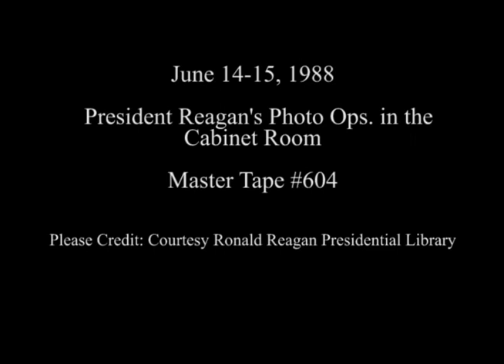President Reagan's Photo Opportunities on June 14-15, 1988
Full Title: President Reagan's Photo Opportunities on June 14-15, 1988, President Reagan at Republican Congressional Leadership Meeting in Cabinet Room on June 14, 1988, President Reagan at Congressional Meeting (Discussing Nicaragua) in Cabinet Room, resident Reagan having Lunch, Northeast Republican State Chairmen in Cabinet Room on June 15, 1988

Transcript: N/A

Production Date: 6/14-15/1988

Access Restriction(s):Unrestricted
Use Restriction(s):Unrestricted